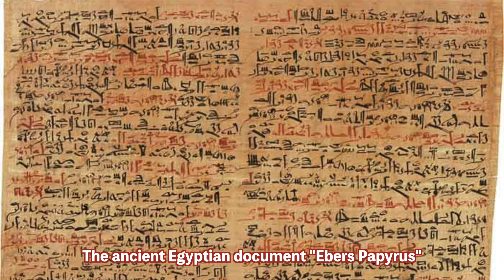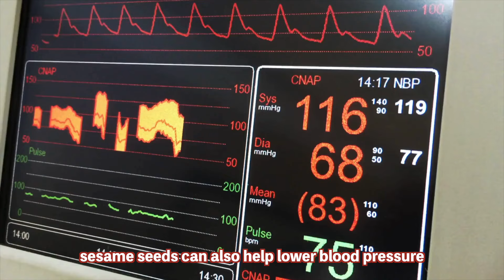Best way to eat sesame seeds | Nutrition and health benefits | Sesame seed explained | 芝麻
Today, we'll discuse what is sesame seed, where does it came from, who's eating most sesame seeds in the world, Sesame seed nutritional profile and health benefit, difference between white and black sesame seeds, how to use sesame seed, sesame paste and sesame oil in your recipe and more, don't miss out!

0:00 Intro
1:39 Where do sesame seeds come from?
2:45 What is the health benefits of sesame seeds?
4:09 Is black or white sesame seeds better?
5:33 Different types of sesame product
6:01 Should I eat hulled or unhulled sesame seeds?
6:56 Why eat Tahini (sesame paste)?
7:43 Is sesame oil healthy like olive oil?
9:10 Conclusion